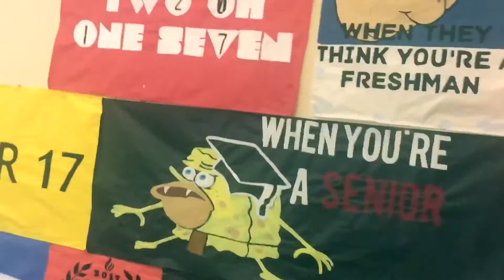OKKODO Spirit Showcase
Sup sup guys! The video that you just saw or you're about to see was my schools "Spirit Showcase". It was very interesting and fun! So I hope you like it, enjoy!